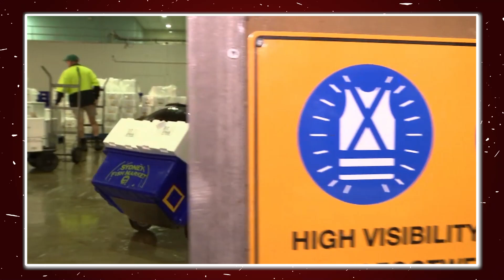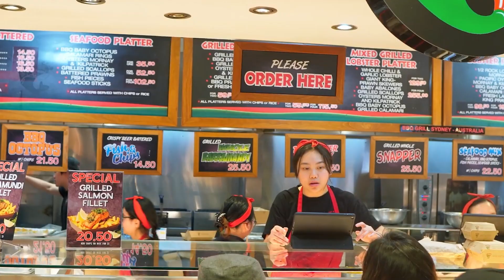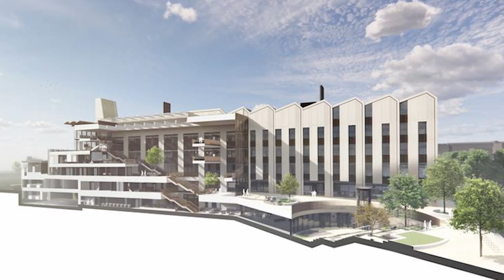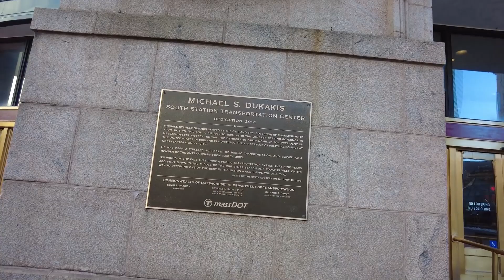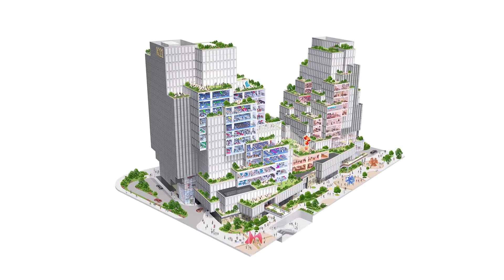Insane New Mega Projects of 2025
Get ready to witness the future! In this video, we explore the biggest mega projects set to shape the world in 2025. From groundbreaking infrastructure to cutting-edge technology, these projects are changing the game!

00:40 New Sydney Fish Market, Sydney: Experience the transformation of this iconic landmark, blending history with innovation.
02:40 Grand Ring, Osaka: Step into the future at Expo 2025 and marvel at this symbol of human ingenuity.
04:10 Canadian School, Cholula: Discover a new kind of learning environment nestled in the ancient landscapes of Cholula.
05:43 Life and Mind Building, Oxford: Explore the groundbreaking addition redefining scientific exploration at Oxford University.
07:04 Riyadh Metro, Riyadh: Witness the bold endeavor transforming urban transit in the heart of Saudi Arabia.
08:48 Skypark Business Center, Luxembourg: Explore this sustainable and innovative wooden structure in Luxembourg.
10:13 South Station redevelopment, Boston: Witness the exciting transformation of Boston's transportation hub.
11:29 Goethe-Institut, Dakar: Discover a revolutionary architectural masterpiece redefining Dakar's urban landscape.
13:22 Techo International Airport, Phnom Penh: Take off into the future at Cambodia's new sustainable aviation hub.
15:11 Urban Glen, Hangzhou: Explore this breathtaking architectural masterpiece redefining the Hangzhou skyline.
17:03 Danjiang Bridge, Taipei: Marvel at this monumental feat of engineering and design in Taipei.